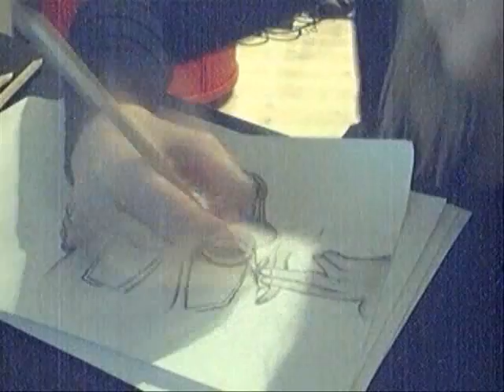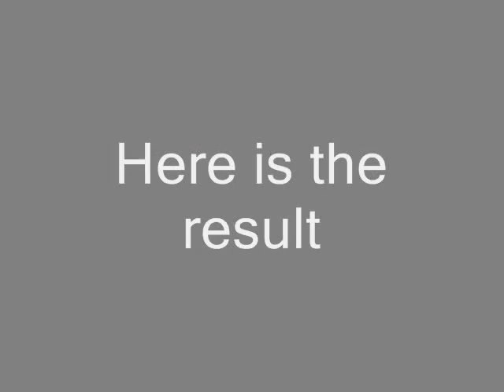#6 Shawn Crahan Drawing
Hope you enjoy it. It was my very first drawing so be nice!